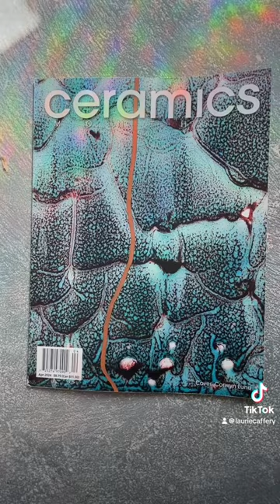Ceramics Monthly feature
Thank you Ceramics Monthly for the feature! Truly so pleased to get to share a peek into my studio, my favorite little corner of the world.

In the words of ceramicsmonthly
For today’s StudioVisitSaturday, we are visiting Laurie Caffery’s studio in Asheville, North Carolina. In the April 2024 issue, Laurie Caffery discusses how adaptability, organization, and efficiency are key to the success of a small space, and the importance of stepping away from work for well-being and creativity.